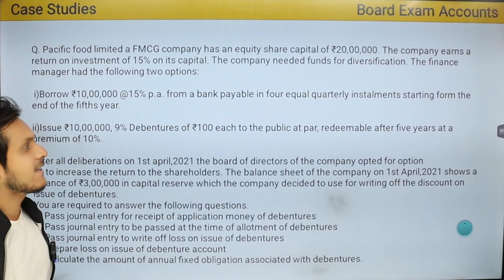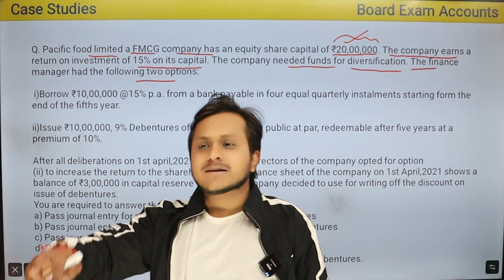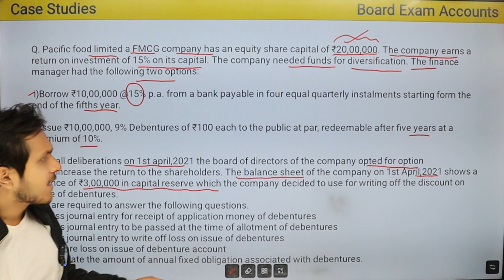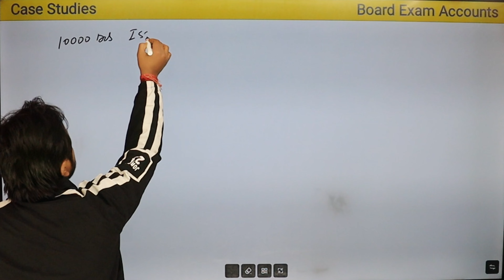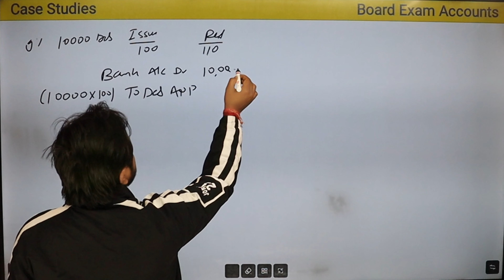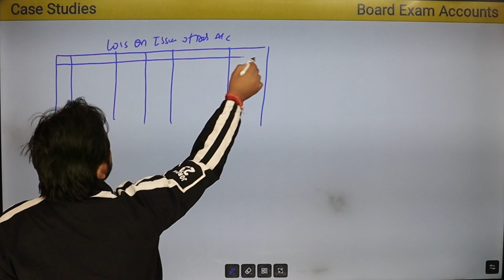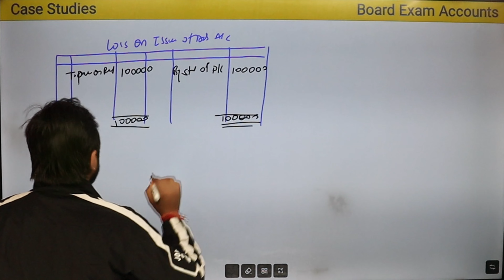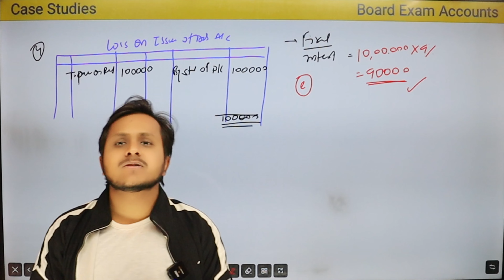Case Study Accounts Class 12 | Accounts Case Study Questions Class 12 | Sample Paper | Sanjeev Giri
11 class account chapter 6
12 class account chapter 5
case study class 12 english
case study class 12 economics
accounts sums class 12
class 12 case study of business studies
accounts class 12 ch goodwill
accounts class 12 goodwill
11 class account chapter 9
case study commerce class 12 isc
chapter 8 accounts class 12 issue of debentures
ch 9 accounts class 12
accountancy chapter 8 journal
t account and journal entries
accountancy dr sk singh
ch 10 accounts class 12 practical problems
case study class 12 maths
case study class 12 maths application of derivatives
case study class 12 maths probability
case study class 12 maths relations and functions
case study questions class 12 maths 2023
case study class 12 maths chapter 6
case study class 12 maths 2024
case study class 12 maths cbse
case study class 12 psychology
case study class 12 physics
accountancy class 12 theory
accounts class 12 npo
accounts class 12 chapter goodwill
trial balance of accounts class 11
ch 3 of accounts class 12
accounting for purchase discounts
accounting treatment class 12
accountancy class 12 shares
accountancy class 12 goodwill
class 12 accounts full theory
ch 9 accounts class 11 practical problems q 5
ch 9 accounts class 11 practical problems
case study cbse class 10 maths
12th accountancy chapter 1 case study
11 and 12 accounts crash course
case study maths class 12 2023
12 class account chapter 3
11 class account chapter 3
3rd book of accounts class 12
ch 4 of accounts class 12
chapter 4 of accounts class 12
11th bk chapter 5 cash book
bst class 12 case studies
class 11 accounting cash book
11 commerce account chapter 9
11 accountancy chapter 9